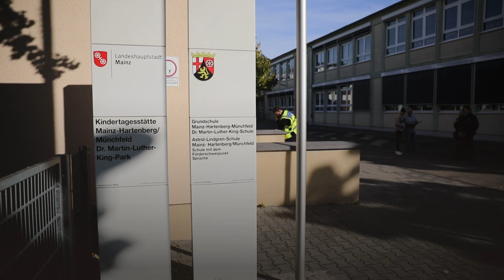Bombendrohung an Mainzer Schule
An der Astrid-Lindgren-Schule in Mainz-Hartenberg ist am Freitagmorgen per Mail eine Bombendrohung eingegangen. Die Schule wurde evakuiert.